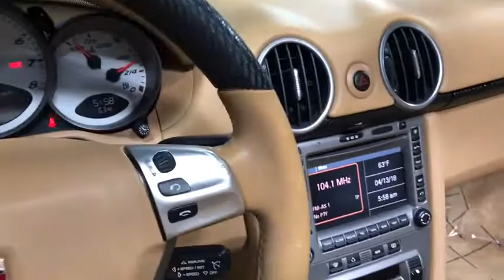2007 Porsche Boxster Oakbrook, Highland Park, Northbrook, Schaumburg, Chicago, IL 13453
Law Auto Group Presents: 2007 Porsche Boxster S Basalt Black Metallic Exterior over Sand Beige Interior FACTORY OPTIONS INCLUDE: ADAPTIVE SPORT SEATS ($3055.00) Seat Memory Power Driver Seat Driver Adjustable Lumbar Bucket Seats BOSE SURROUND SOUND SYSTEM ($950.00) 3-SPOKE SYCAMORE/LEATHER STEERING WHEEL ($1360.00) Leather Steering Wheel Woodgrain Interior Trim 19 SPORT DESIGN ALUMINUM WHEELS ($1940.00) PORSCHE WINDSTOP ($375.00) ELECTRONIC LOGBOOK ($650.00) SYCAMORE PKG ($890.00) Woodgrain Interior Trim SELF-DIMMING MIRRORS/RAIN SENSING WIPERS ($690.00) Variable Speed Intermittent Wipers Intermittent Wipers Auto-Dimming Rearview Mirror Rain Sensing Wipers PCM 2.1 ($3070.00) Navigation System CD Player AM/FM Stereo BI-XENON HEADLAMP PKG ($1090.00) HID headlights EXTERIOR COLOR RIMS ($1290.00) SYCAMORE REAR CENTER CONSOLE ($1625.00) CHROME EXHAUST PIPE ($340.00) FULL LEATHER INTERIOR ($2095.00) ~ benefits of ~ LAW AUTO GROUP ~ Complimentary Airport Pickups ~ ~ Quality Hand Picked Exotic and Luxury Vehicles~ ~ Wholesale Pricing and Fair Trade-In Value ~ ~ We Can Facilitate Shipping Worldwide ~ ~ 52,000 Sq. Ft. Indoor Showroom ~ COMPLIMENTARY POWERTRAIN WARRANTY Our qualified pre-owned vehicles are covered with 3-month or 3000 miles Limited Vehicle Protection Warranty. You'll have service done right the first time by our factory-trained technicians, and your vehicle will be covered for 3 Months/3000 Miles! And it all comes FREE with the purchase of qualified pre owned car. Law Auto Group is the ultimate source for all your automobile related needs: We offer many products beyond our great cars. We have one of the strongest finance departments in the region to assist you in getting your dream car today! We offer a full spectrum of the finest extended warranties on the market today! We have our own 3~bay ASE certified. State of the art body shop and AAA approved service facility to help our client service and maintain their vehicles. We want you to not just drive away happy, but stay happy with your car as long as you own.
City 18/hwy 27 (3.2L engine/5-speed auto trans),City 19/hwy 27 (3.2L engine/6-speed manual trans),Heated pwr mirrors,Variable intermittent wipers w/heated washer nozzles,Pwr convertible top w/heated glass rear window,Boxster S badging on rear decklid,Fog lamps,Speed-dependent rear spoiler,Tinted glass,Cruise control,Standard leather pwr reclining bucket seats,AM/FM stereo w/CD player, 7-speakers,Leather-wrapped 3-spoke steering wheel w/full color Porsche crest,Instrumentation-inc: analog speedometer, tachometer, trip odometer, clock,Dash-mounted pop-out cupholders,Remote unlocking front/rear trunks,Leather-wrapped shift knob,Automatic climate control system w/dust, pollen & charcoal odor filter,Pwr windows-inc: one-touch up/down, anti-jam feature,Aluminum-look interior trim,Trip computer,Dual illuminated visor vanity mirrors,Telescoping steering column,Center storage compartment,Alarm system,Rear window defroster,Anti-theft system-inc: engine immobilizing, transponder key, interior sensor, remote control,HomeLink universal transmitter,Central locking system w/remote control,VarioCam variable valve timing system,Supplemental third radiator,Central dual exhaust pipes,Double inertia flywheel,16.9 gallon fuel tank,Porsche stability management (PSM),P265/40ZR18 summer performance rear tires,Active brake differential (ABD),Independent 4-wheel MacPherson strut suspension w/aluminum alloy control arms,Rear wheel drive,18 Boxster S aluminum wheels,Traction control (ASR),Motronic ME 7.8 engine management software,Pwr 4-wheel vented disc brakes w/4-piston fixed alloy calipers painted red,6-speed manual transmission,Front/rear stabilizer bars,P235/40ZR18 summer performance front tires,3.4L DOHC SMFI horizontally-opposed 24-valve 6-cyl engine,Pwr steering,Crumple-zone body structure,Traction Control (ASR),4-wheel anti-lock braking system (ABS),Door mounted side-impact airbags,Integrated fixed supplemental safety bars w/soft-touch covering,Reinforced passenger compartment,Driver & passenger front airbags,Boron steel tubing around windshield,3-point inertia-reel safety belts w/pretensioners & load limiters